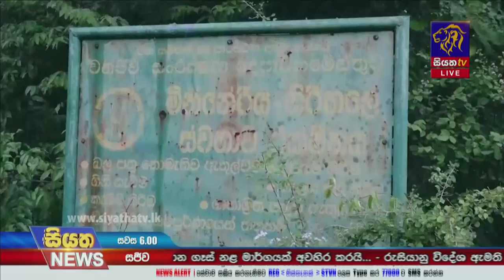Siyatha News | 06.00 PM | 23 - 02 - 2022